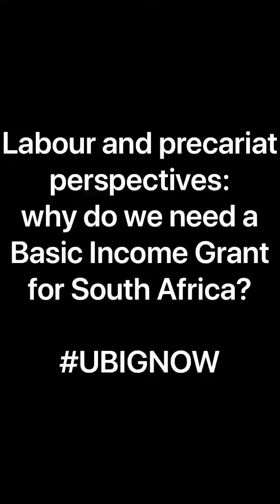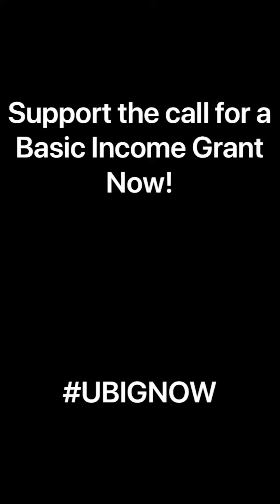Labour and precariat perspectives: why do we need a Basic Income Grant for SA?